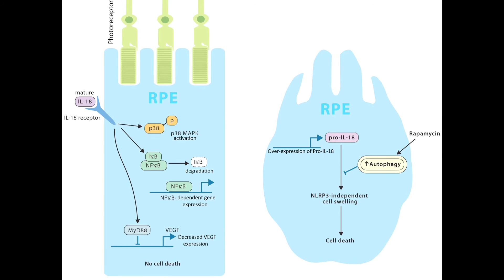Trinity Scientists Make Breakthrough in Potential Eye Disease Therapy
Dr Matthew Campbell, Research Assistant Professor in Genetics, and Dr Sarah Doyle, Assistant Professor in Immunology at Trinity College Dublin, discuss a potential new therapy for people living with the 'wet' form of the debilitating eye disease, Age-Related Macular Degeneration (AMD).

Speakers:
Dr Matthew Campbell, Research Assistant Professor in Genetics (Trinity College Dublin)

Dr Sarah Doyle, Assistant Professor in Immunology (Trinity College Dublin)